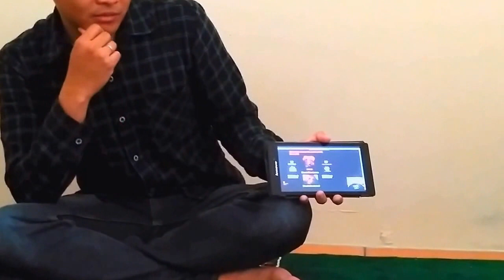Agung Sulistiono Sharing tentang deepweb Mushala Mutiara Bunda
Bapak/mas/bang/ agung sulistiono yang kita kenal sebagai IT di sekolah mutiara bunda sedang sharing tentang deepweb nih guys..
penasaran seprti apa penampilan dia dan apa aja yang dibahas pada kesepatan kali ini??
Saksikan video di atas..